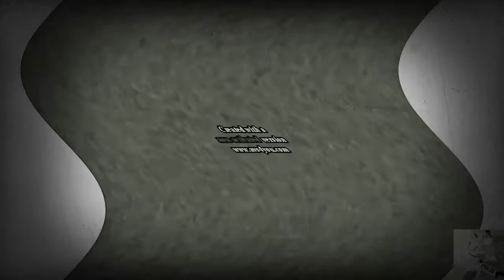(NEW EFFECT) Klasky Csupo Effects 2 in Feels Disco